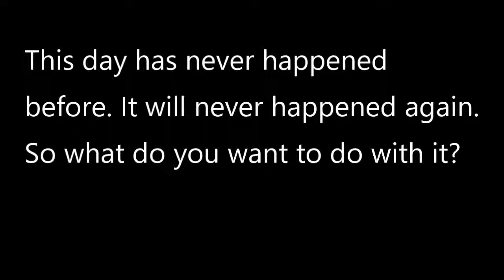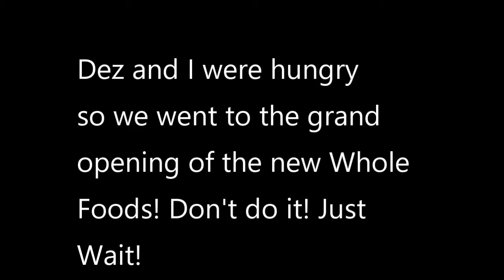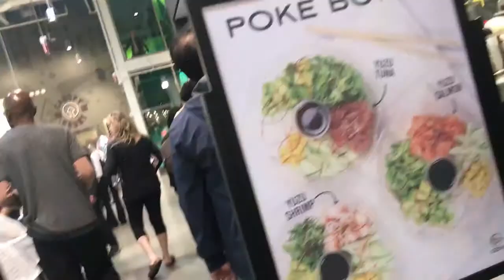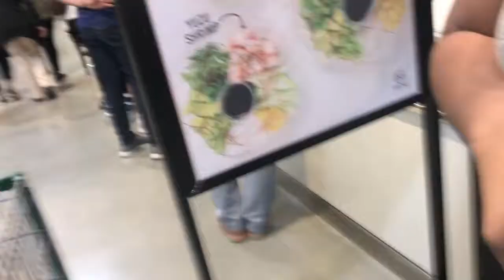Packing for DC, Mobility tools, and The Opening of the New Whole Foods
This is a true vlog hahaha. We pack together while watching Toddlers and Tiaras. Come with Dez and I as we wander around the New Whole Foods!